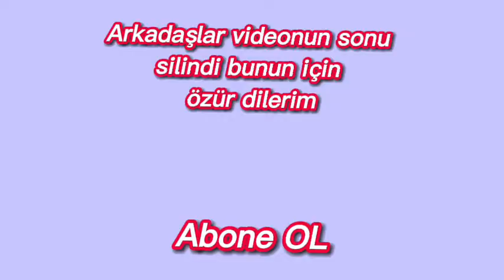Car Parking SQUID GAME arabasını yaptık